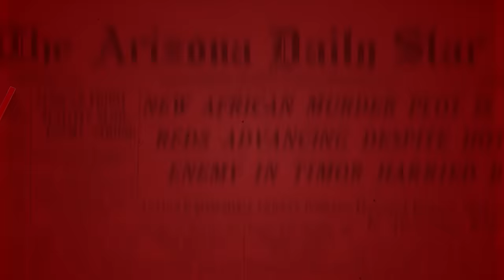Africa's Rejection of Gay Blessings Was Drafted in Rome | Rome Dispatch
Cdl. Víctor Fernández helped write a ban on blessing same-sex couples. Church Militant's Rome correspondent, Dr. Jules Gomes, recounts how one of Pope Francis' nine cardinal advisors, Cdl. Fridolin Ambongo Besungu, respectfully said no to the Holy Father.

Whether it be on the Pope Francis, president, big tech, global leaders, or commentary on the faith, CM strives to bring the authentic truth of the matter. Some of our most popular shows are Rome Dispatch, Headlines, and our flagship, The One True Faith. There are many free programing options, as well as premium on our website.